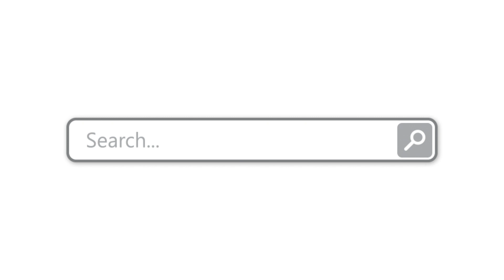Try fun Kids Phonics Games & Activities with Reading Eggs | Start Today with a FREE Trial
Reading Eggs makes learning phonics fun for kids! Children love the interactive online activities, fun phonics games and motivating rewards, which help them become the best readers they can be.

Learn to read with Reading Eggs - the multi-award winning online reading program for 2- 13 year olds! You can try it for free today

There have been many methods of teaching children how to read in the past, but current best practice research promotes phonics in early reading programs.

Phonics is one of the five essential elements of learning to read, alongside phonemic awareness, vocabulary, fluency and comprehension.